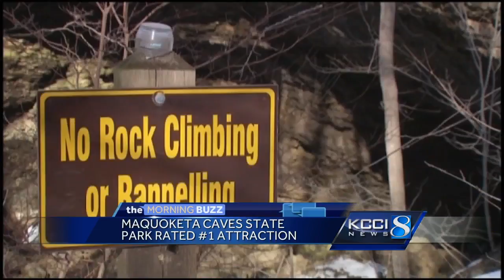Top Iowa attractions named for 2017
USA Today just revealed its annual poll of the top attractions in each state.